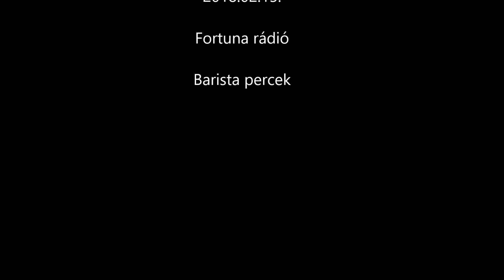Fortuna rádió - Barista percek - A Paksi Kávé baristájával